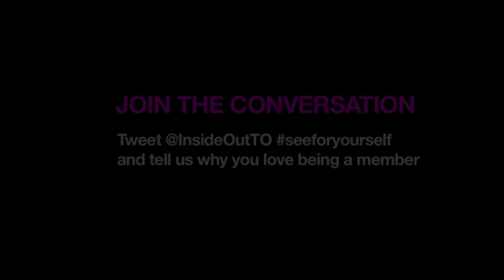Inside Out 2013 Membership Trailer - C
Inside Out is a non-profit, registered charity dedicated to the advancement of queer cinema.

for full member details